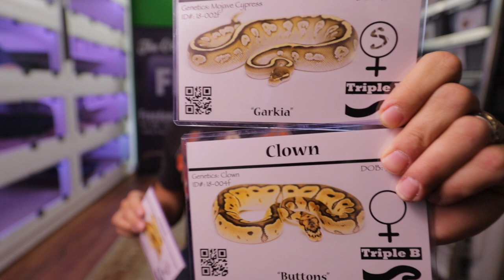SHE NEEDS A HOME [Boa Constrictor]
We're trying to find a home for my buddy's snake.  She's been in my care for the past year and a half.  Since she can't take her back I want to make sure she goes to a good home.  We're also under the weather still, but doing our best to bring you a quality vlog!